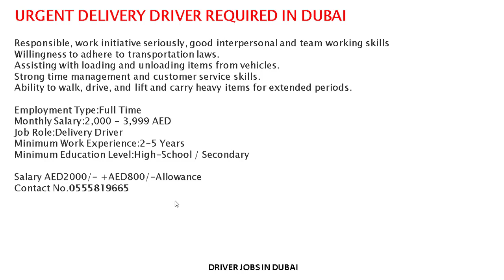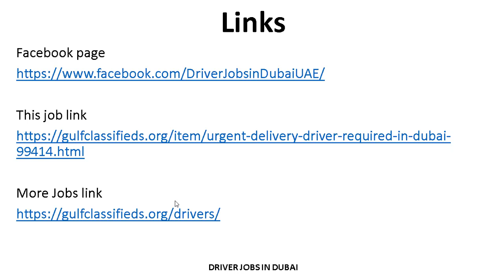Jobs in Dubai Daily jobs in Dubai UAE.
DELIVERY DRIVER REQUIRED IN DUBAI| How to Apply | Driver Jobs in Dubai UAE

FAMILY DRIVER REQUIRED IN DUBAI
SALARY AND BENEFITS

HEAVY DRIVER REQUIRED IN DUBAI
SALARY AND BENEFITS

COMPANY DRIVER REQUIRE IN DUBAI UAE
SALARY AND BENEFITS

URGENT DRIVER REQUIRED IN DUBAI
SALARY AND BENEFITS